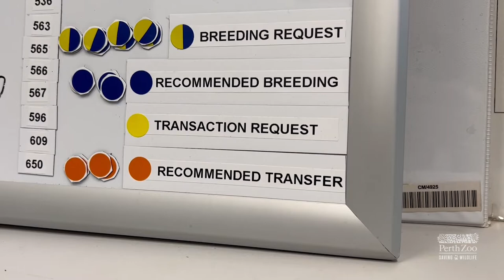Meet Keeper Jenna on World Lemur Day!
To celebrate World Lemur Day, let us introduce you to Perth Zoo keeper Jenna Hollamby.

Not only does she lead our team of awesome Aussie animal keepers, but she is also the species coordinator for all the Ring-tail Lemurs living in Australia and New Zealand.

That means, she plays a big role in the movements and match-making of nearly 200 Ring-tail lemurs!